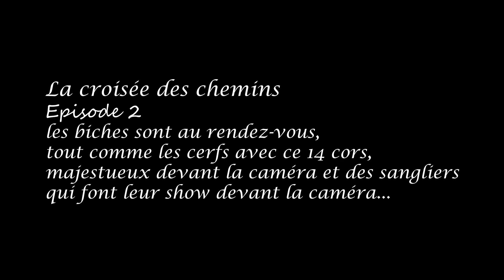La croisée des chemins Ep.2 le cerf se régale, le sanglier lave la caméra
Il y a des lieux plus porteurs que d'autres, ce petit bout de forêt à l'intersection de plusieurs chemins où se croisent cervidés, sangliers et autres habitants de nos forêts en est la preuve et le roi des forêts en est le maître incontesté !  Nous sommes pas loin de la petite mare où nous avions eu la chance de voir de nombreux animaux 😍